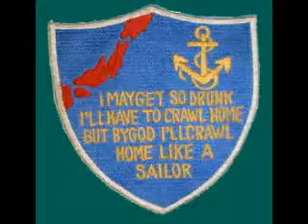SAILOR (short) by Larry Harvey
Promotional video for CD.  "SUNDOWN AT THE DIVI" To buy complete song